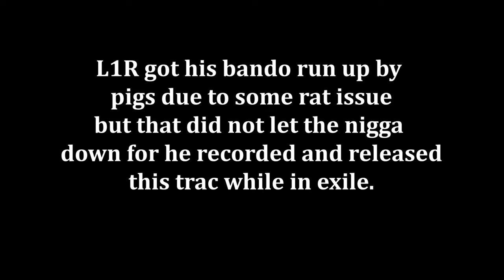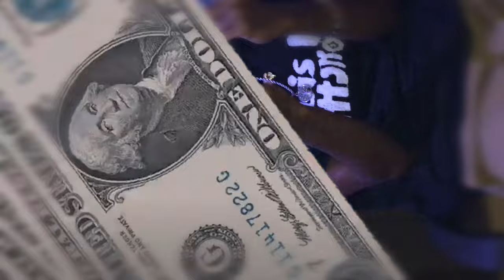XX LONER - Stash 2 Noti [A FAREAST FILM]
This is a bonus track from the 2024 EP.